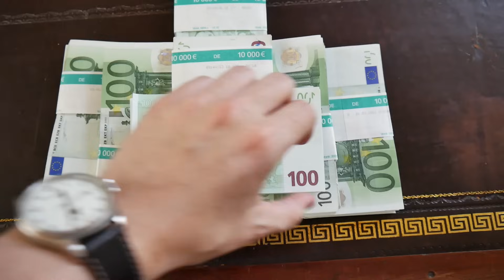Gehalt Anwalt - wie viel Geld verdient ein Anwalt ? | Herr Anwalt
Gehalt Anwalt - wie viel verdient ein Anwalt ? - Einstiegsgehalt | Herr Anwalt

Wie viel Gehalt erhält der junge, angestellte Anwalt?  Und was verdient der junge, selbstständige Rechtsanwalt?
Das Einstiegsgehalt oder der Verdienst richtet sich vor allem danach, ob man als Angestellter oder Selbstständiger tätig ist.
Sehr stark entscheidet auch die Kanzleiform über die Frage wie viel der Rechtsanwalt verdient.
Wie stark die Unterschiede beim Gehalt sind, darüber kläre ich in diesem Video über das Einstiegsgehalt junger Anwälte auf.

Quellen:
E-Fellows:
Alle Angaben des Bruttogehalts in Euro pro Monat, Stand: 2018; Veröffentlichung "Perspektiven für Juristen 2018" von e-fellows.net, Dr. Christoph Wittekindt

Selbstständige:
Berufseinstieg und Berufserfolg junger Rechtsanwältinnen und
Rechtsanwälte – Einkommenssituation und berufliche Zufriedenheit (Kerstin Eggert/Ottheinz Kääb) in BRAK
Mitteilungen, Herausgeber Bundesrechtsanwaltskammer

► Zum Kanal und weiteren Tipps: ◄

► Für Fragen rund um diesen Kanal: ◄

► SOCIAL MEDIA ◄

Mit freundlicher Genehmigung von Maxzwell. Ein krasser Typ aus Wien. - Track "We Roll"

► Graphic Instagram Icon: ◄

► Hinweis: ◄

Dieser Rechtstipp dient lediglich zum Zwecke einer kurzen Orientierung und behandelt aus Verständnisgründen die Thematiken nicht abschließend. Zu berücksichtigen ist, dass die Lebenswirklichkeit vielfach vom Normalfall abweicht und sich ggf. dadurch die Rechtslage ändert.
Die Rechtslage kann sich im Laufe der Zeit ändern, oder sich schon geändert haben.